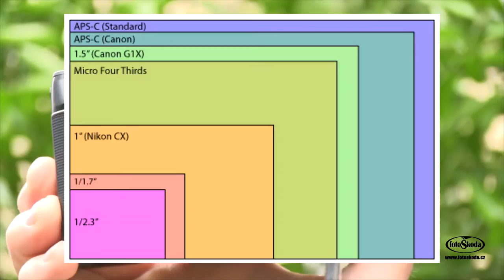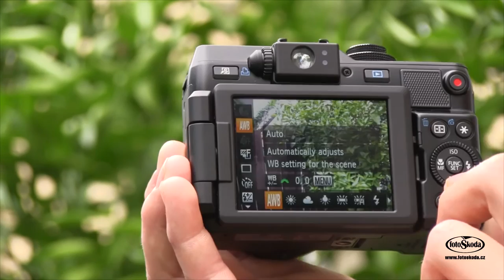Canon PowerShot G1 X